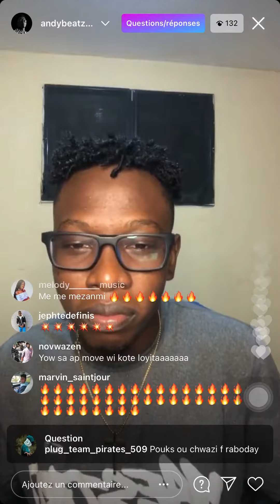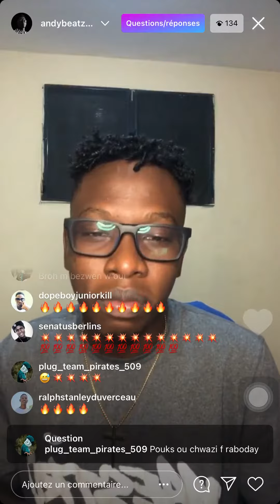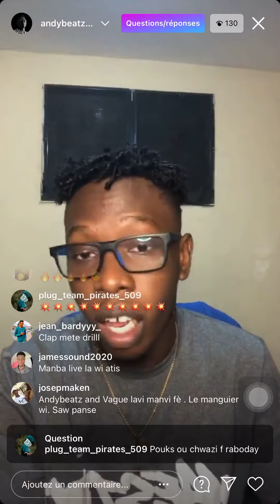Andy Beatz soti on nouvo rabòday ki pral kraze peyi a